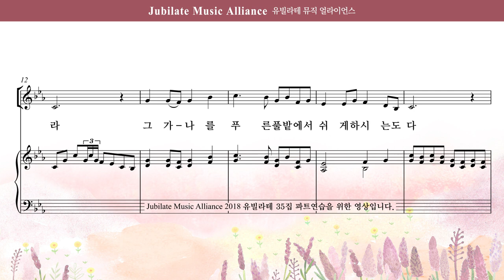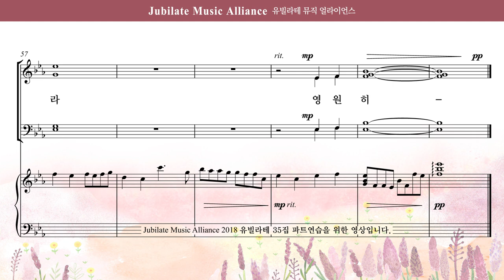[유빌라테 35집] 22. 최기욱 - 여호와는 나의 목자시니